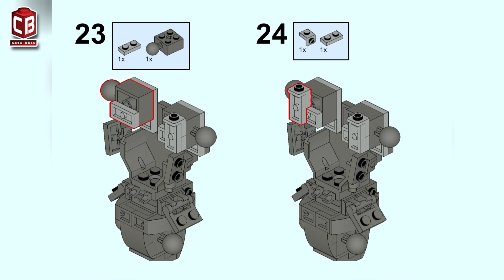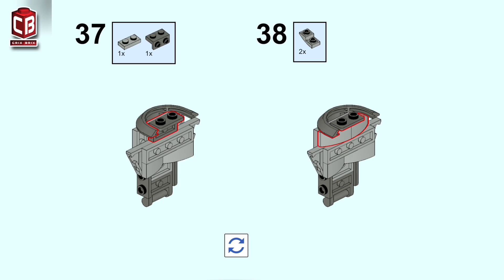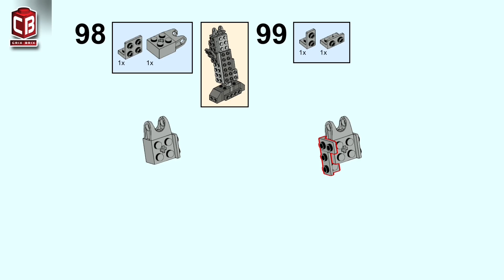I built a lego ZF-23 Mech Frame | Instruction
Hope you enjoy the Video, if you have any suggestions feel free to drop me a message.